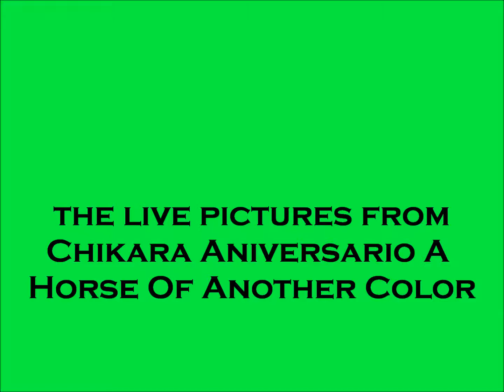live photos of chikara horse of antother color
these are live photos at chikara horse of antother color (a lot of photos of colt "boom boom" cabana) very fun show :P